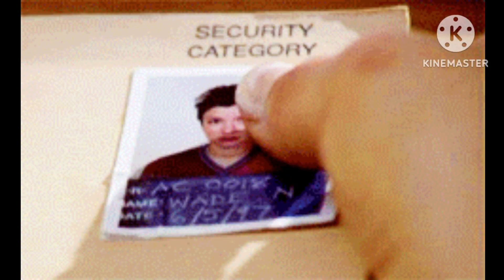you know I'm no good for you